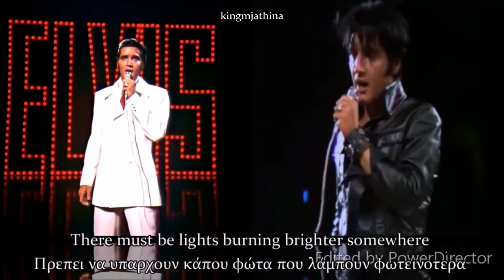Elvis Presley If I can Dream English Greek subtitles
For the first time with Greek subtitles Elvis Presley's anthem to Humanity.If I can Dream.Long before John Lennons Imagine and Michael Jackson's Man in the mirror,Elvis sung on his 68 Comeback Special this great song.Inspired by the black times in American History,after the assasinations of Martin Luther King and Kennedy's.